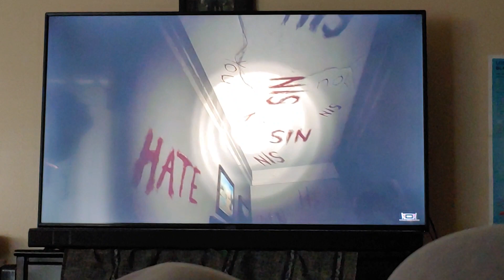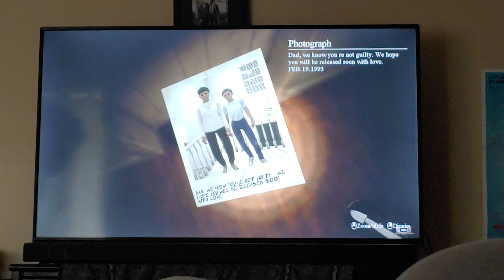this game is crazy 😂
make sure you go sub alot of scary 4k videos that are long too 🤘😁